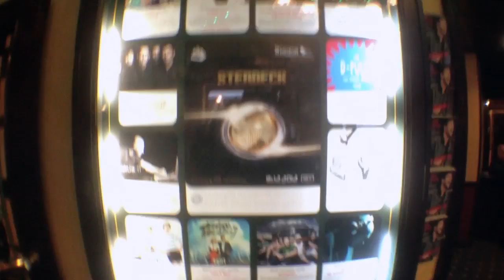Stendeck Russian Tour Video Diary Short Version Moscow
Thank to Jonny, Roadie, Cameraman and overall Friend, and a Big Thanks to Arcto Promo, stendeck's booking agency in Russia,